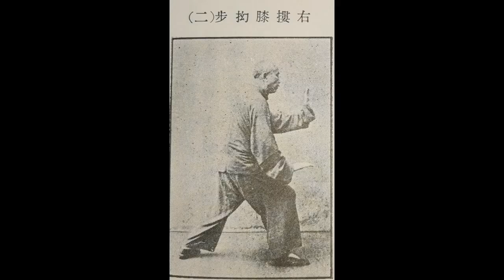Dong Yingjie and his master demonstrate tai chi moves——董英杰与他师傅杨澄甫拳照对比